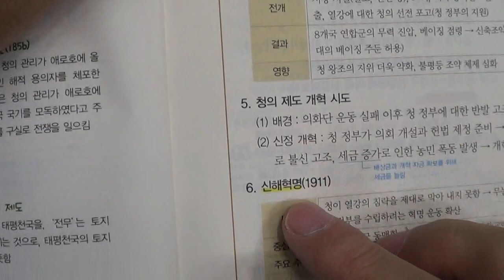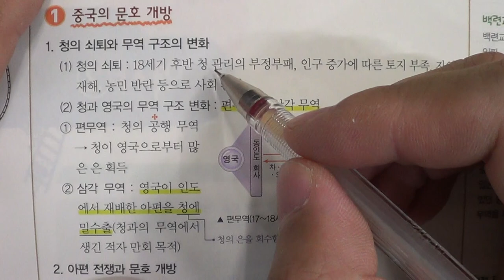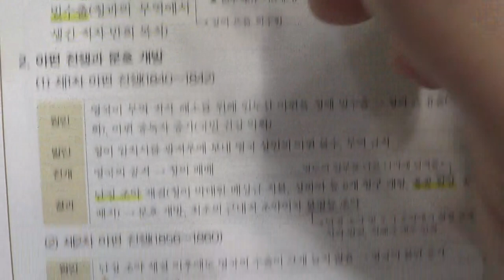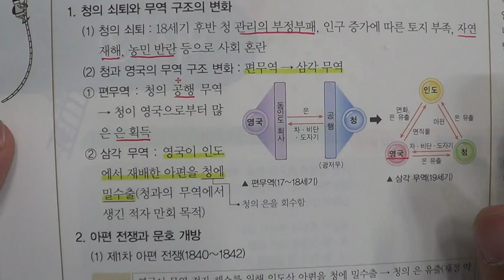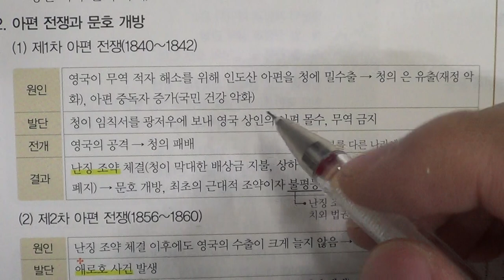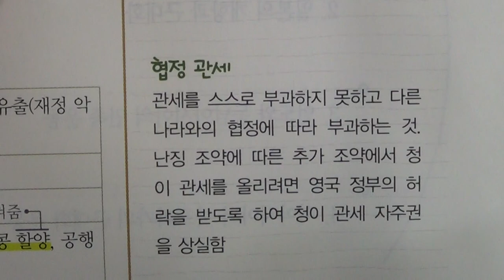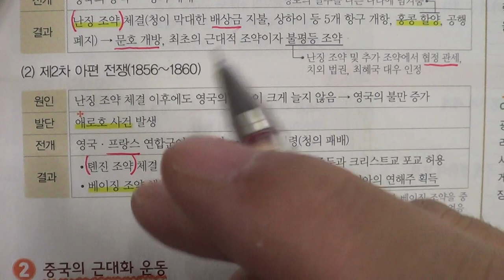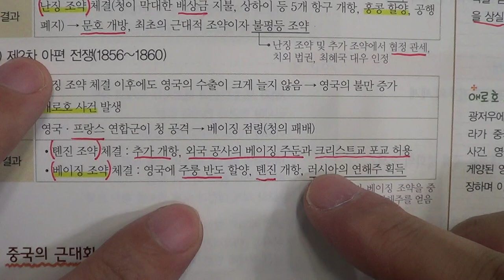■중등부 3학년 역사 5단원 1 중국의 개항과 근대화 운동■2학기 중간고사■송도신도시 송도 학원 종합학원 신송중 박문중 신정중 해송중 먼우금초 신송초